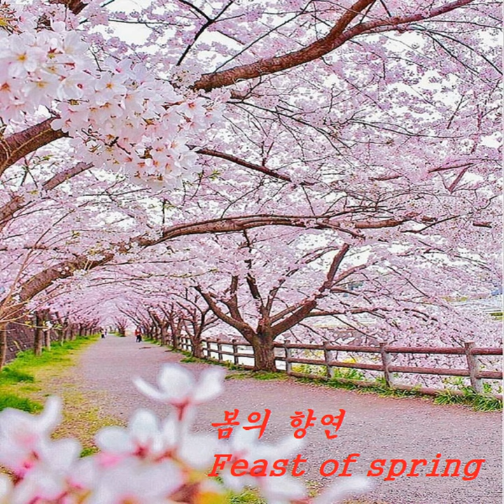Feast of spring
Feast of spring · Lee Yeon Jeong

Composer: Lee Yeon Jeong
Arranger: Lee Yeon Jeong